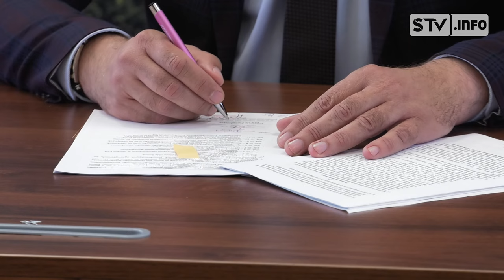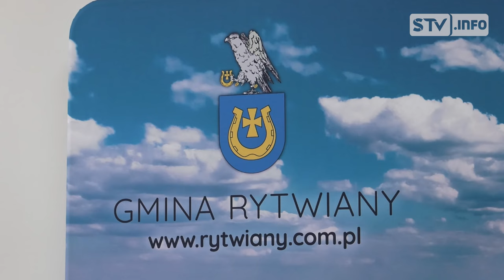Przedszkola w gminie Rytwiany będą zmodernizowane. Gmina otrzyma dofinansowanie